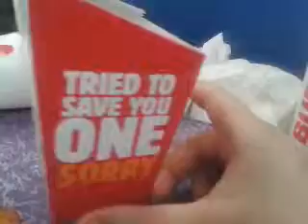Malach And Friends Toy Movie burger king